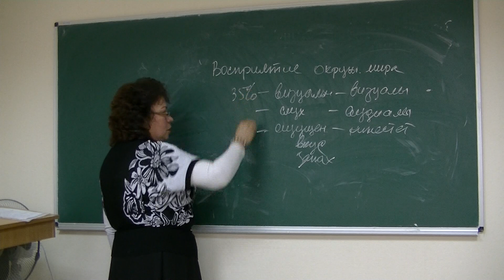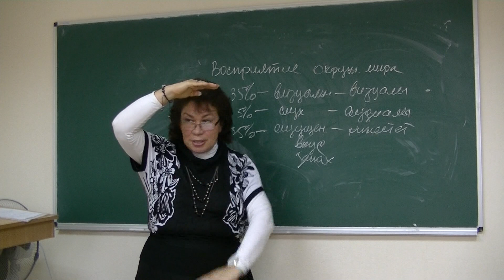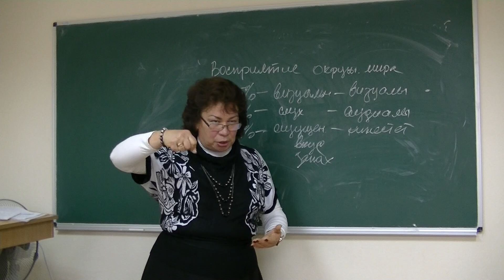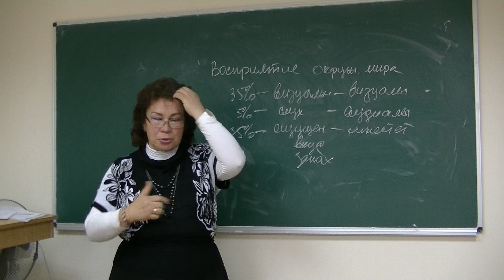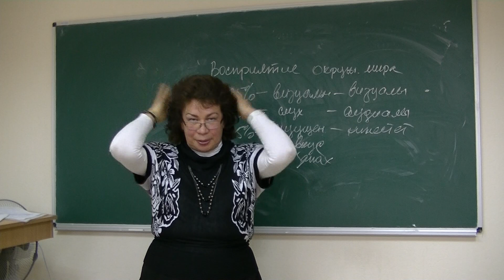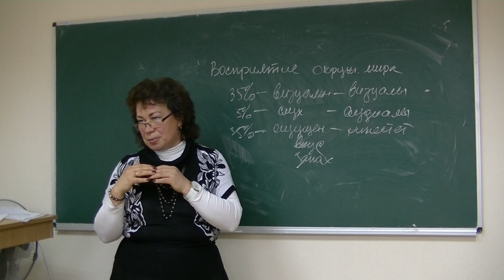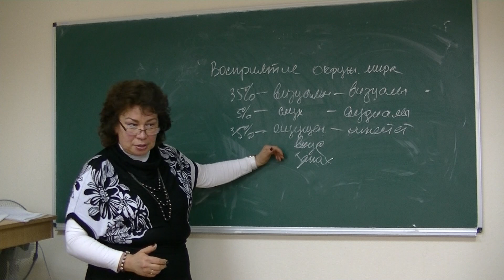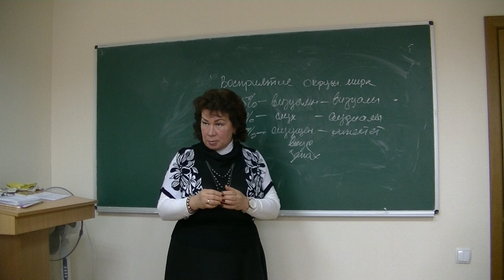Восприятие окружающего мира. Психолог Наталья Кучеренко. Лекция №04.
Лекция "Восприятие окружающего мира."
Из цикла лекций - Психология рядом с нами.
Лекцию читает психолог Наталья Кучеренко.

Киев, 26 ноября 2014г.

Визуалы, аудиофилы, кинестеты. Их особенности восприятия мира. Построение взаимоотношений.
Особенности, привычки, недостатки и преимущества этих групп.